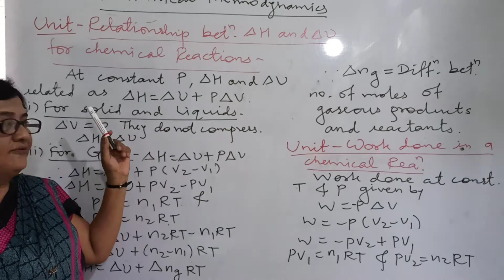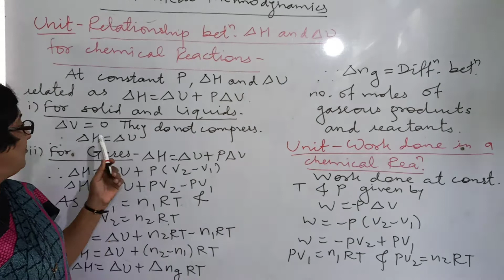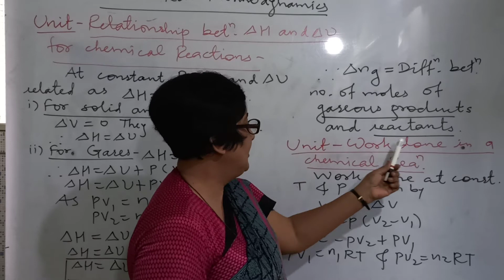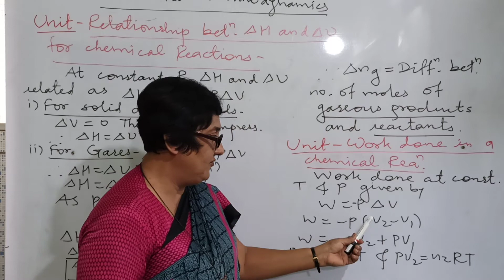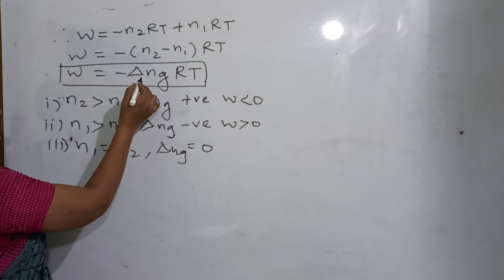Relationship between Delta H and delta U.